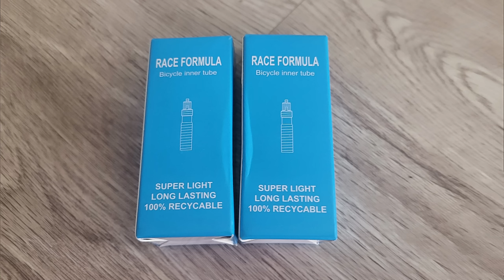Trek Emonda szybsza niż wygląda 🤔 pierwsze wrażenia po zmianach w tym rowerze szosowym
Od jakiegoś czasu jestem posiadaczem roweru szosowego Trek Emonda SL5. Wprowadziłem w nim kilka zmian i sami zobaczcie jakie i jak się sprawdzają 😉